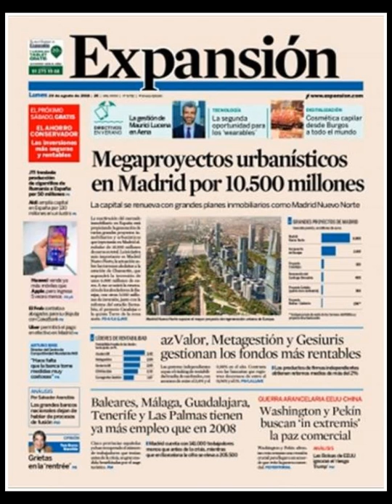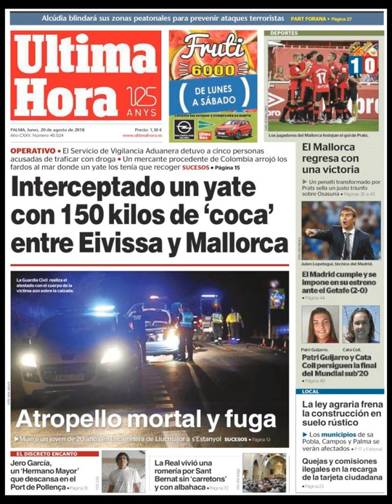Noticias Lunes 20 Agosto 2018 Principales Titulares Portadas Diarios Periódicos España Spain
Principales Titulares de Noticias en Portadas Diarios Periódicos Españoles del Lunes 20 de Agosto de 2018 ¿Que le Parecio este día?